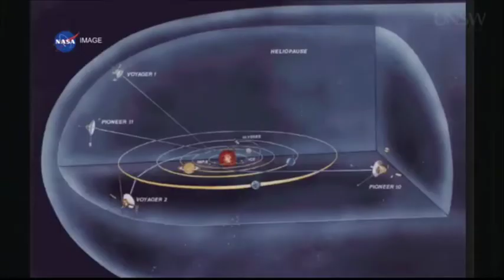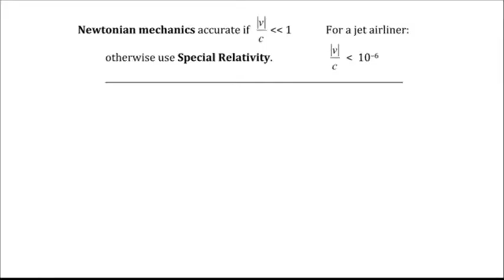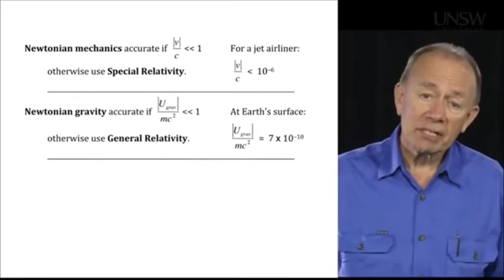Physics, mechanics. Lesson 8.4. Gravity and other forces Part 2 of 2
Gravity in context with nuclear forces and electromagnetic forces. The limitations to Newtonian physics and the theories that extend it: quantum mechanics on the very small scale, special relativity at high speeds, general relativity for large gravitational potentials.